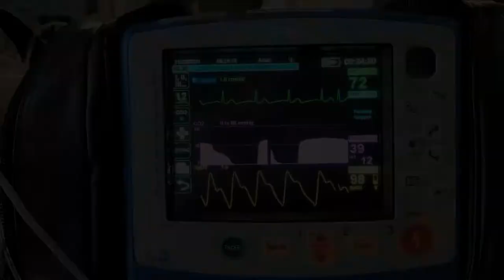Capnography vs. Pulse Ox Apnea